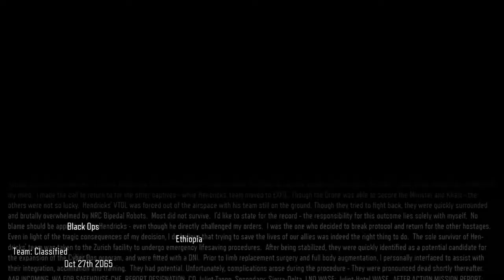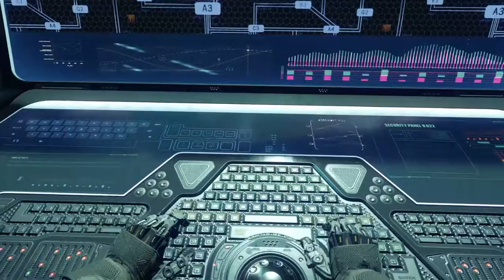Call of Duty®: Black Ops III part 1